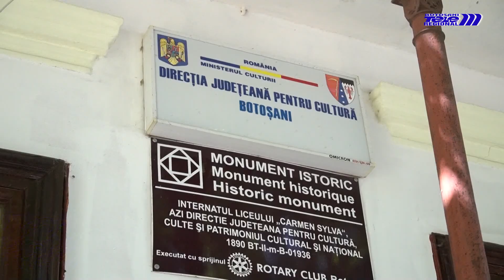Știrile TELE'M Botoșani 18 iulie 2024